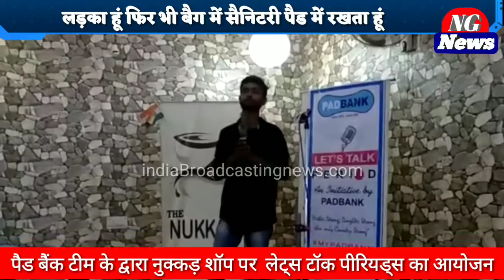Bareilly News : पैड बैंक टीम के द्वारा नुक्कड़ शॉप पर लेट्स टॉक पीरियड्स का आयोजन किया गया,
दिनांक ५ मई २०१९ को पैड बैंक टीम के द्वारा नुक्कड़ शॉप पर  लेट्स टॉक पीरियड्स का आयोजन किया गया, जिसमें पीरियड्स विशेषज्ञ डॉ मोनिका जी ने पीरियड्स के बारे में विस्तार से बताया, जिसे आगे बढ़ाते हुए डॉक्टर अंकित चौधरी ने आज के युवा वर्ग की सोच से सभी को आवगत करवाया। इसी क्रम में लेखक एवं मेडिकल छात्र सनातन मिश्रा ने अपनी कहानी के माध्यम से पीरियड्स पर प्रकाश डाला।मंच का संचालन शिल्पी सक्सेना ने बखूबी किया। चित्रांश सक्सेना ने स्टोरी के माध्यम से कहा *मां बहन बेटियों की परवाह मैं करता हूं, लड़का हूं फिर भी बैग में सैनिटरी पैड में रखता हूं*।